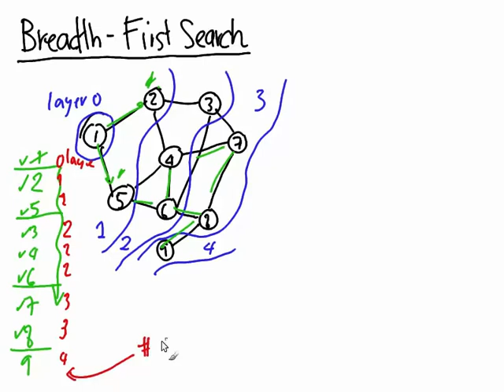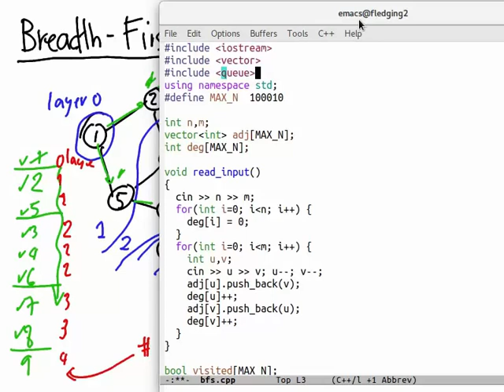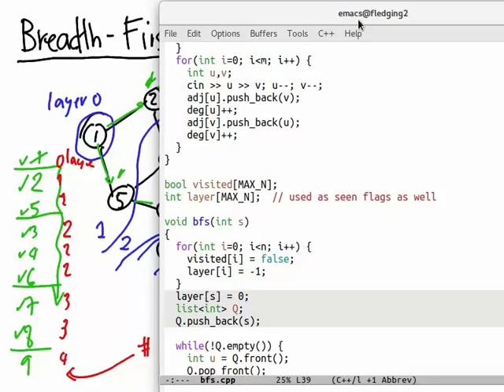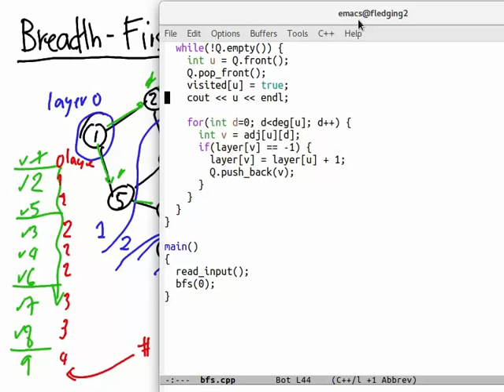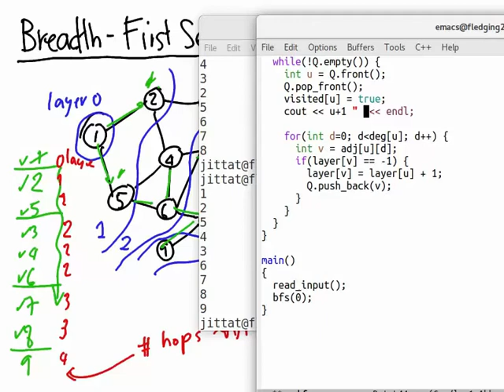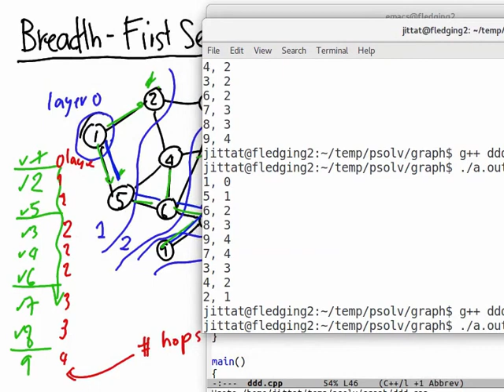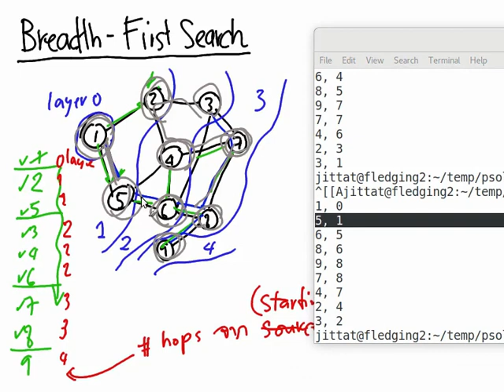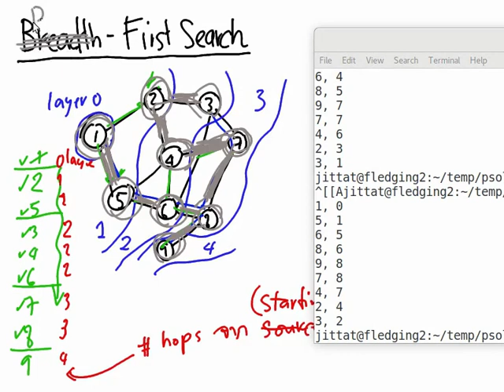ตัวอย่างการเขียน breadth-first search และ dfs แบบใช้ลูป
แสดงตัวอย่างการเขียน bfs และ dfs